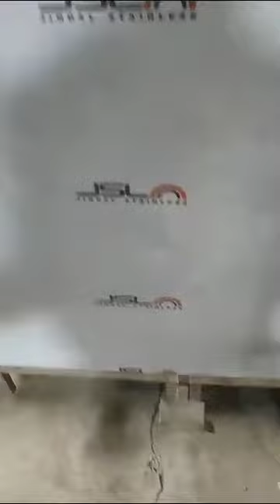hospital scrab station